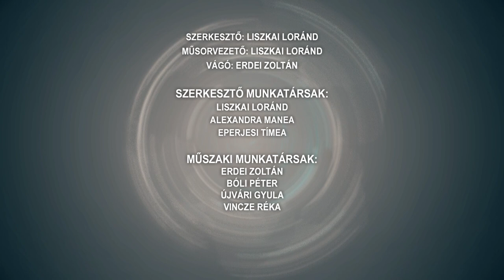Híradó - Tolnatáj TV 20240806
Darázscsípés - akár halálos is lehet
Kötélugró Európa-bajnokság - Jumpers Dombóvári Kötélugró Sportegyesület
Ingatlan - hogy alakulnak az árak tolna vármegyében?
A Vajdaságban járt Berlinger Attila, Szekszárd polgármestere